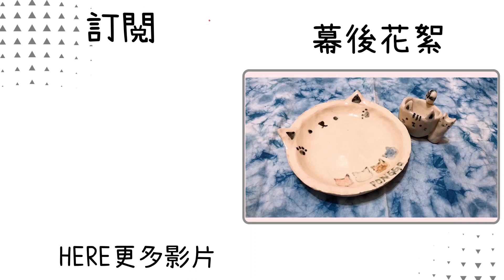一起來咖啡廳吃土吧！宜蘭手作咖啡廳－器皿烘焙室 Clay DIY in crafting cafe │碰果 手作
之前朋友間的小旅行
跑去宜蘭玩了XD
然後其中有一天安排了手作DIY
那就是捏捏陶~喝個茶
完全是陶冶性情阿XD

成品來的時間是45工作天後

✂咖啡廳資訊
開始:器皿烘焙室
260宜蘭縣宜蘭市環河東路93號

✂music
1.